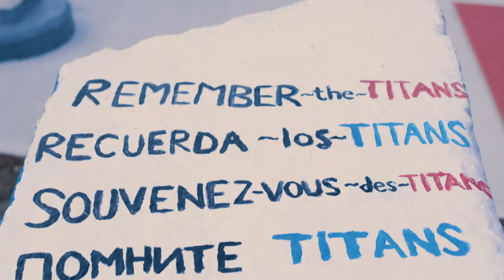AMIA Video Brief - George Washing School of Medicine and Health Sciences and TC Williams Partnership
Created by the Producers of TCTV for the Governor's Health Sciences Academy at T.C. Williams High School & GW School of Medicine and Health Sciences